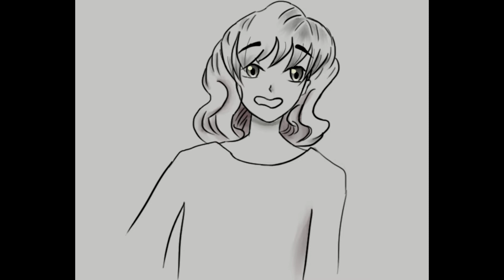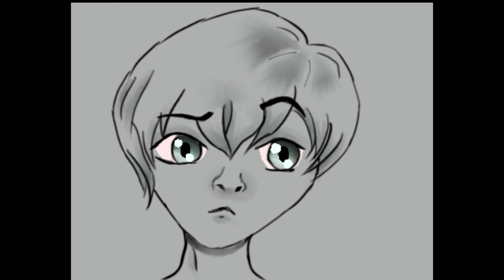A Gamer horror story(animated)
hey guys!
its been a long time
first of all..THANKS YOU SO MUCH FOR 5K!! COULDNT HAVE DONE IT WITH IOUT YOU!! SO, THANK YOU GUYS SO MUSH
FOR ENJOYING MY CONTENT!!
SO,..a lot has happened in the world.
but the good thing is we all r in this together. & no matter how hard it is to stay home all the time,
we still can do it! also, we have our entertainment beside us! so, here I am..!
this time I tried something new agIN!
Its an animated horror story more like animatics!
all the character designs are designed by my beloved bff @nuvaira_006 (insta) plz check her out!
&  traditional art into digital & the voice over & the editing is done by yours truly!!
The horror story from Reddit!
it was a lot of work but I learned a lot !!
also, forgive me for audio quality going up & down.
I promise to give you guys better content next time!
until then
see ya~